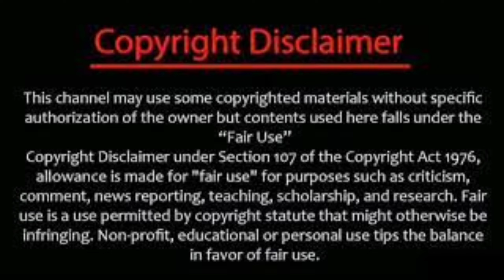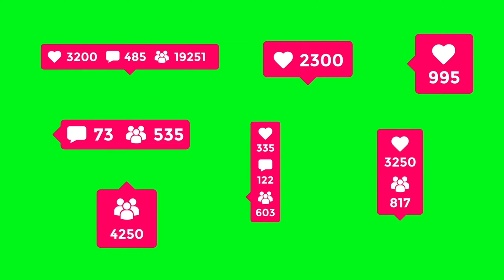এটি না লিখলে আপনার বাড়িতে সব চুরি হয়ে যাবে | Home Security Life Hack | In Bangla | রহস্য সিরিজ